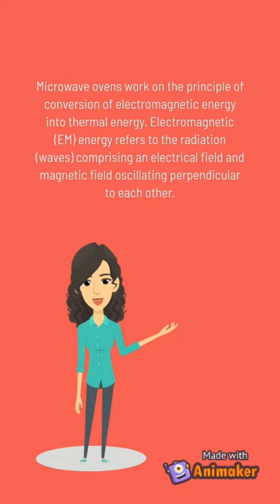What is the working principle of microwave heating ? | microwave Purpose Short | Positron